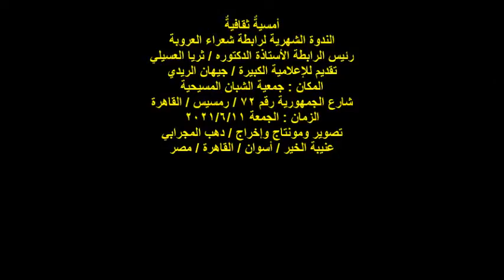ندوة رابطة شعراء العروبة/أ.د/ثريا العسيلي/الجمعة 11/6/2021/جمعية الشبان المسيحية/رمسيس /القاهرة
أمسيةٌ ثقافية
ندوة رابطة شعراء العروبة
رئيس الرابطة الأستاذة الدكتوره / ثريا العسيلي
تقديم الإعلامية الكبيرة / جيهان الريدي
مدير عام بإذاعة البرنامج العام
المكان  : جمعية الشبان المسيحية
72شارع الجمهورية / رمسيس / القاهرة
الزمان : الجمعة 11/6/2021